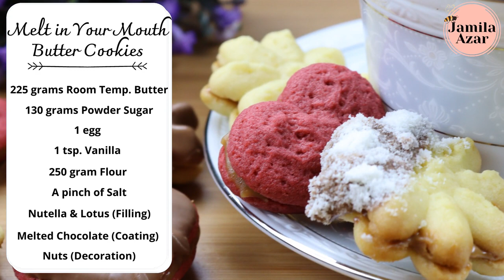Quick Butter Cookie Recipe | How To Use A Cookie Press Gun | Jamila Azar Egypt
Learn how to make a Quick Butter Cookie at home. I filled them with Cookie Butter and Nutella , covered them with Belgium Chocolate and Decorated with Nuts and grated Coconut.
⬇️⬇️⬇️⬇️ RECIPE BELOW  ⬇️⬇️⬇️⬇️

Butter Cookie Recipe:
► 225 gram Butter (Room Temperature)
► 65 gram Powder Sugar
► 1 egg
► 1 teaspoon Vanilla (Powder or Liquid)
► ½ tsp. Cocoa Powder (For Red Hearts)
► A few drops Red Food Coloring (For Red Hearts)
► Lotus Biscoff Spread or Nutella (Filling) *optional
► Melted Chocolate, Nuts, grated coconut (Decoration) *optional

►In a mixing bowl add the room temperature butter and powder sugar, Mix this for about 5 minutes until its a white-ish color.
►Then add the egg and vanilla and mix for 2 minutes.
►Now add the flour and pinch of salt and mix for 1 minute, do not over mix this.
►Let the dough rest for 5 minutes in the fridge until you get your baking sheet and cookie press ready.
►When using the cookie gun press fast and hold for 2 to 4 seconds before lifting the cookie press.
►For the red Heart add the cocoa powder and red food coloring mix and let rest 5 minutes in fridge before using.
►Bake the cookies for 10 to 15 minutes, they should be golden brown in the bottom.
►After they are completely cooled fill them with any filling you'd like I used Biscoff Cookie Butter and Nutella, you could also use Jam, Caramel, chocolate, etc.
►Decorate as you wish and enjoy with loved ones.

* Note: If you do not have a cookie press do not worry you can make these using a piping bag with a star nozzle.